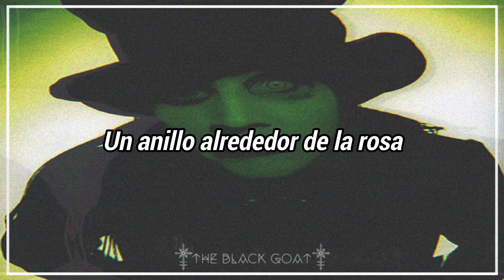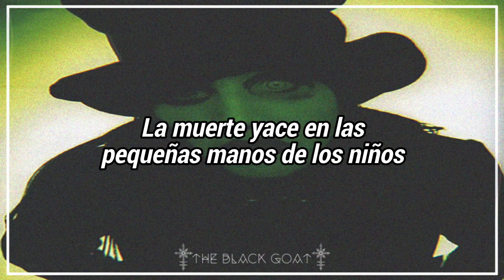Marilyn Manson - The Hands Of Small Children //TRADUCIDA//